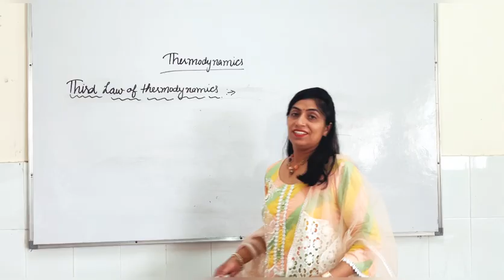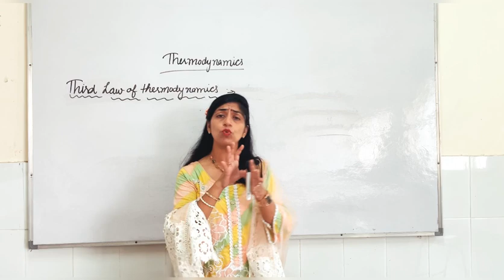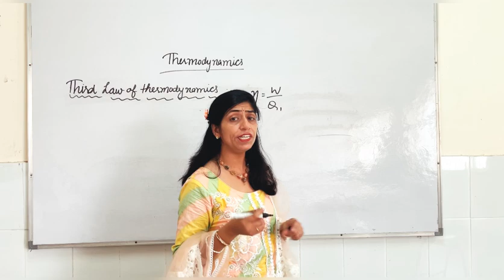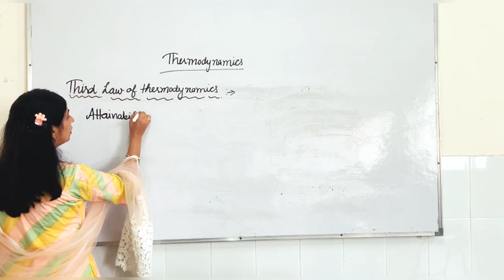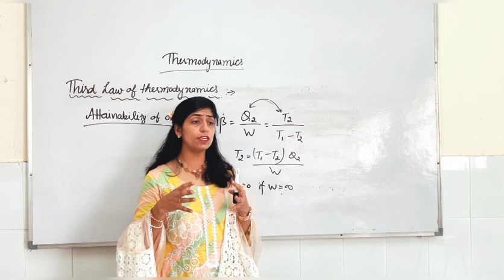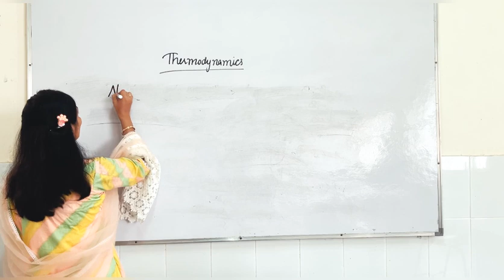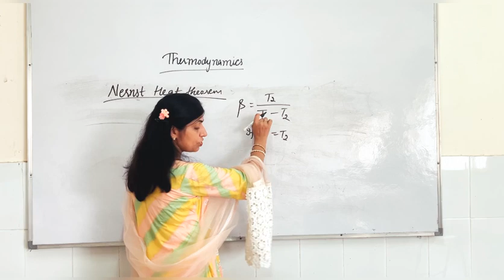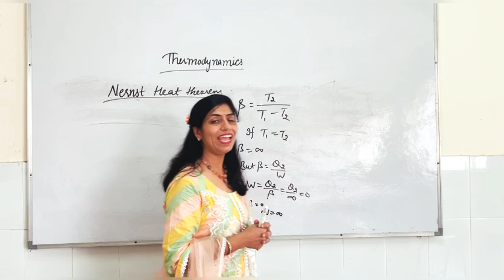Third law of thermodynamics/TH2@Genius Physics by Dr. Divya Jyoti Chawla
This video contains the introduction about the Third law of thermodynamics and its emergence in the context of efficiency of Carnot Engine. After watching this video one must understand the beauty of this branch of physics and it’s role in our daily life. Upcoming videos will throw more light on all its concepts which are required for BSc , MSc and CSIR NET exam.
Following videos must be watched along with  the present one